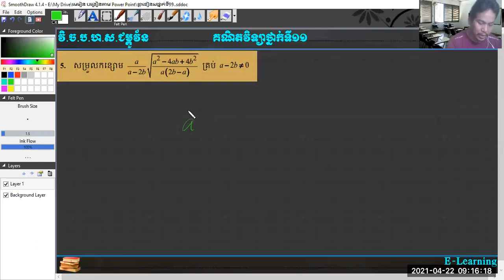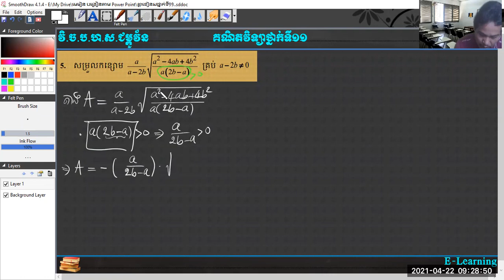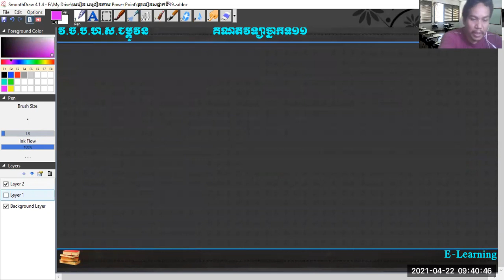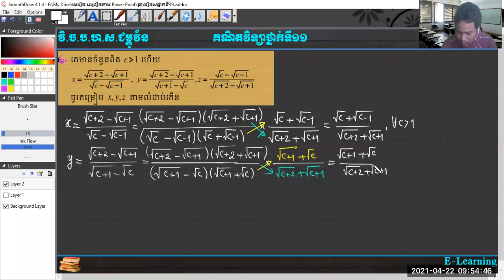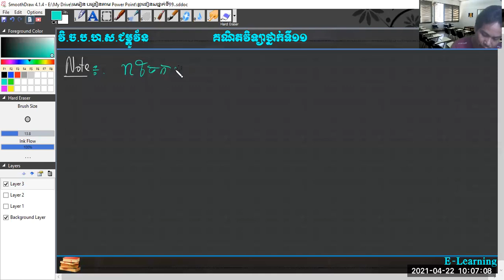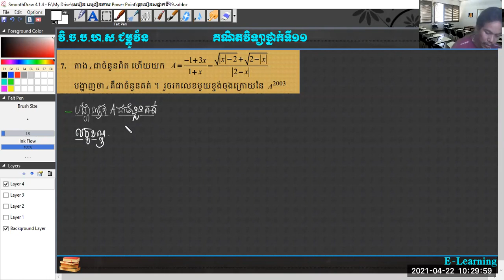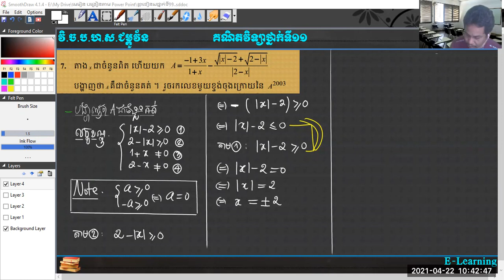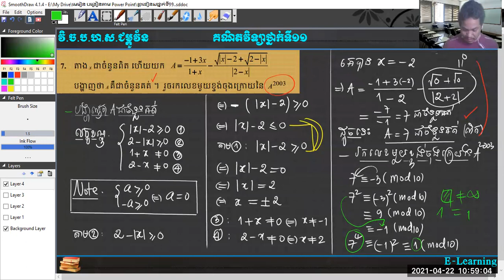គណិតវិទ្យាថ្នាក់ទី១១ កែលំហាត់៥,៦,៧ (អនុគមន៍អ៊ិចស្ប៉ូណង់ស្យែល)